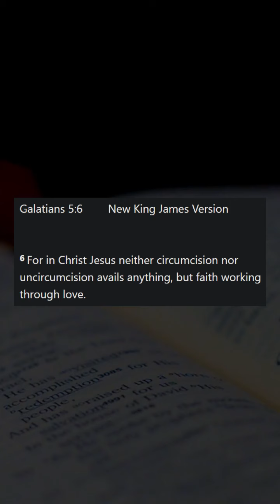You Don't Have to Love Jesus to Be Saved?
Sola fide fail...